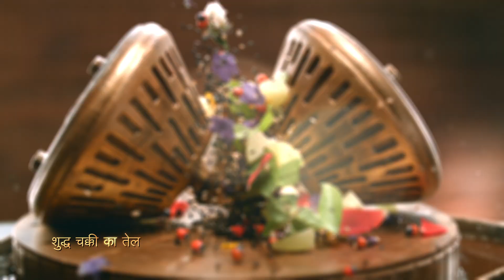IRAYA Neelbhringadi Oil Hindi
Client : Athena Life Science
Product : Iraya - Neelbhringadi Oil - Marathi
CEO : Prabhu Karthikeyan
Creative : Sanjay Bhattacharya
Production House : Tellywise
Producer : Bindu Akash
Director : S Shiva
D O P : V.Manikandan
Art : Patanga
Excutive Producer : Sat
Styling : Anu Vardhan
Make up : Albert
Hair : Milly
Line Producer : Gemma
Editing : Dinesh
Colorist : Navin Shetty, Nube
Online & VFX : Prime Focus